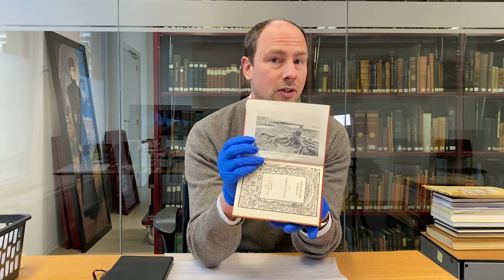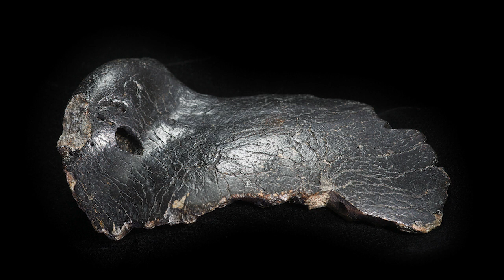Mini-college Doggerland: Verdwenen wereld in de Noordzee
Wist jij dat je lang geleden van Nederland naar Engeland kon lopen? Daar waar nu de Noordzee is, leefden ooit mammoeten, wolharige neushoorns, reuzenherten, Neanderthalers en de eerste moderne mensen. Van dit landschap, Doggerland, is niets meer te zien. Maar wie goed zoekt, vindt er sporen van terug op de zeebodem én gewoon op het strand! In het Rijksmuseum van Oudheden wordt er achter de schermen hard gewerkt aan de nieuwe tentoonstelling over het verdronken landschap. In dit mini-college vertelt conservator Luc Amkreutz in een notendop het bijzondere verhaal van Doggerland; een van de best bewaarde archeologische landschappen ter wereld.

Kijk voor meer informatie over de tentoonstelling Doggerland: Verdwenen wereld in de Noordzee op De tentoonstelling wordt naar verwachting geopend op 8 april 2021.